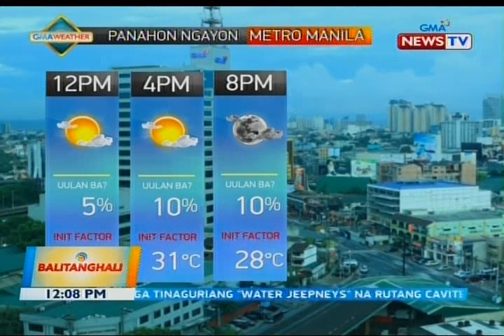BT: Weather update as of 12:07 PM (December 9, 2019)